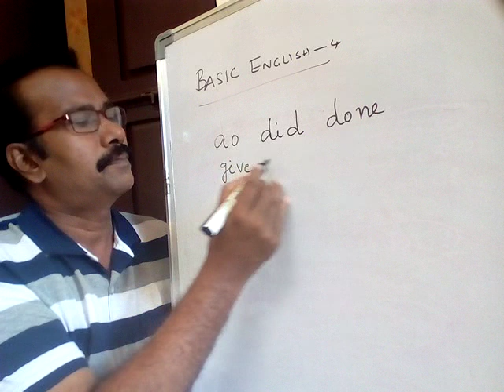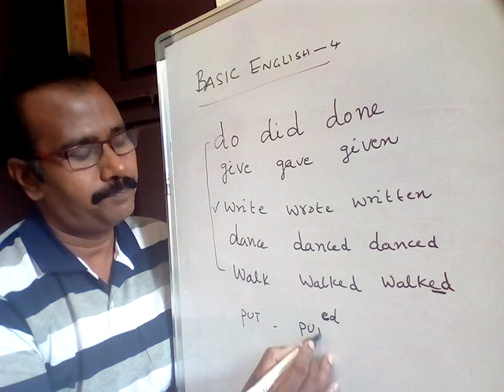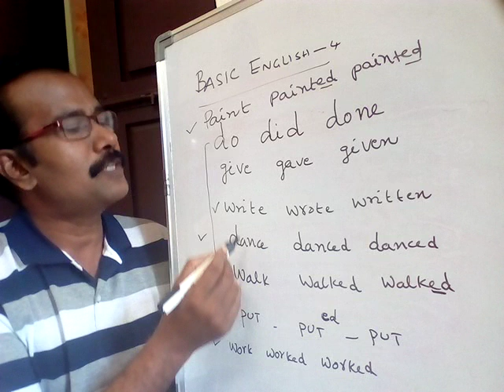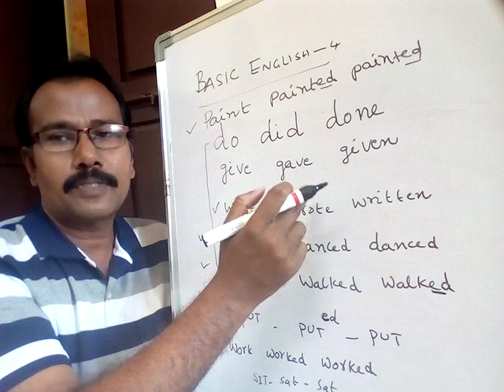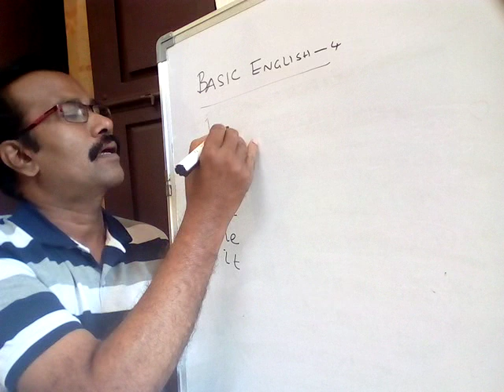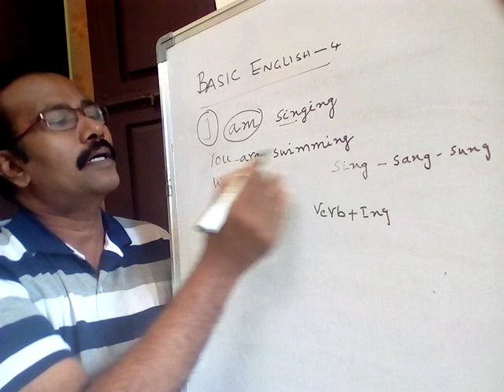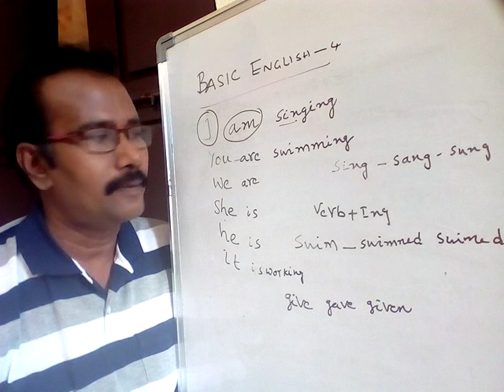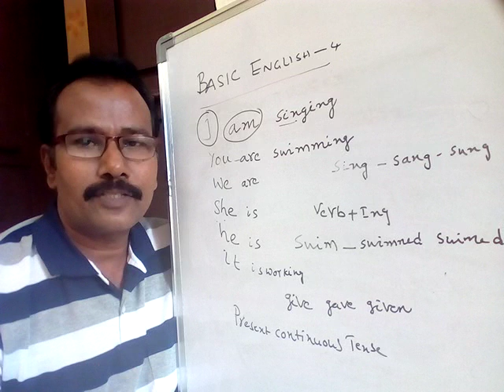BASIC ENGLISH-5 (TeluguMedium)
Basic english for telugu medium students . this video explain  present continuos tense .Verbs explained Regular and irregular vebs explained  Present continuous tense explained briefly.Hi friends i am hari welcome to my channel. My Channel is all about education regarding Gramasachivalayam APPSC, RRBSSC, VRO, Group-1,Group-2,Group-3,VRO&DAO, Banks and RRB and all Competitive Exams.

Friends you can find latest current affairs 2019 and important topics regarding exams and latest bits and latest tricks and tips in maths and i will provide latest trending topic videos and you can find many more videos regarding education and Many more